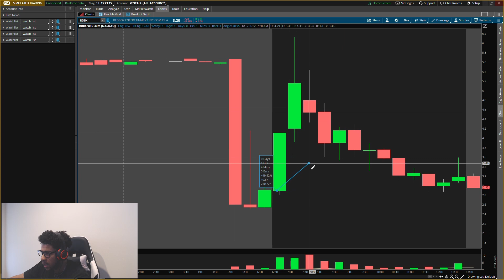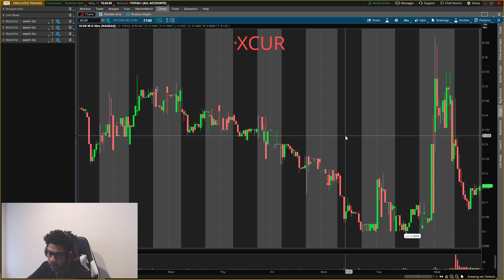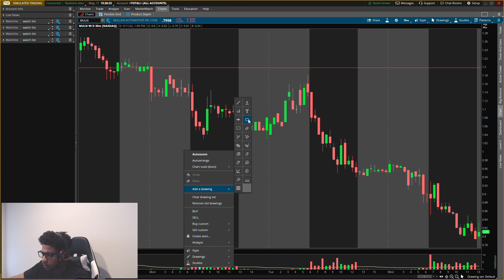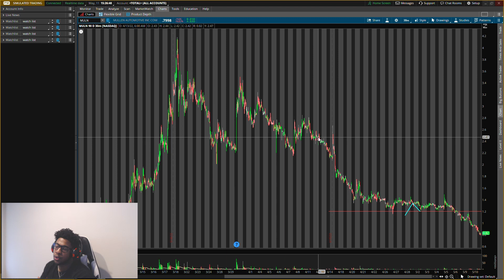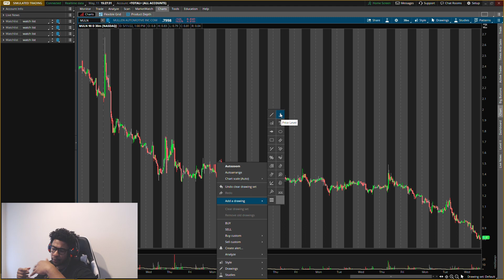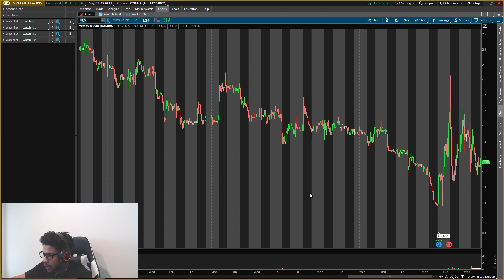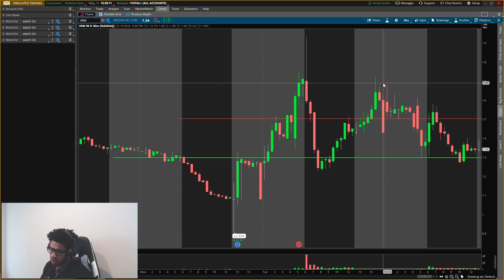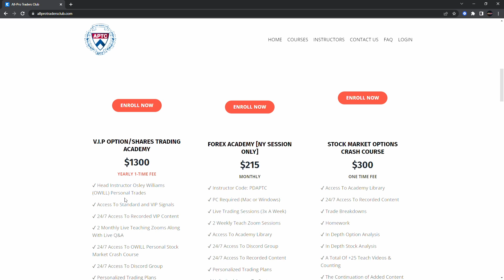4 PENNY STOCKS THAT CAN EXPLODE TOMORROW!! WATCH FAST!!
4 PENNY STOCKS THAT CAN EXPLODE TOMORROW!! WATCH FAST!!

MOOMOO! GET UP TO $3500 IN FREE STOCKS WHEN YOU FUND AN ACCOUNT!